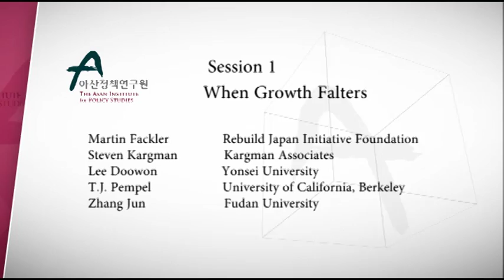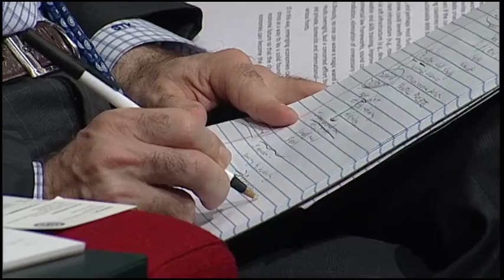[Asan Plenum 2016] - Session 1 "When Growth Falters"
Session: Session 1
Date/Time: April 26, 2016 / 13:00-14:30

Moderator:
Martin Fackler, Rebuild Japan Initiative Foundation

Speakers:
Steven Kargman, Kargman Associates
Lee Doowon, Yonsei University
T.J. Pempel, University of California, Berkeley
Zhang Jun, Fudan University